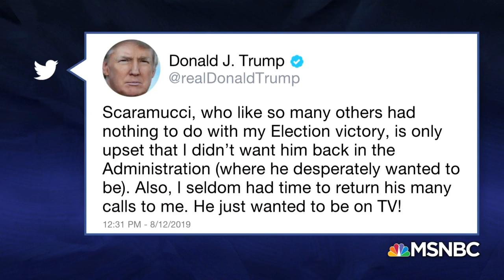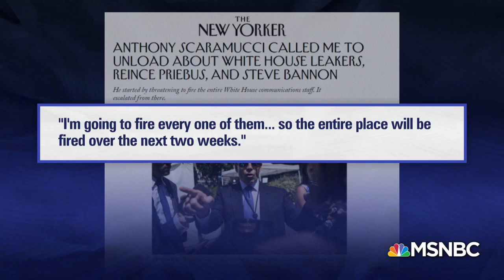Why You Shouldn't Trust Anthony Scaramucci's Criticism Of Donald Trump | The Last Word | MSNBC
Former White House Communications Director Anthony Scaramucci now says Republicans should support someone other than Trump in 2020. Lawrence O’Donnell explains why you should be skeptical of the former Trump supporter's claim and talks with Bill Weld, the only Republican who is already challenging Trump in the GOP primary.